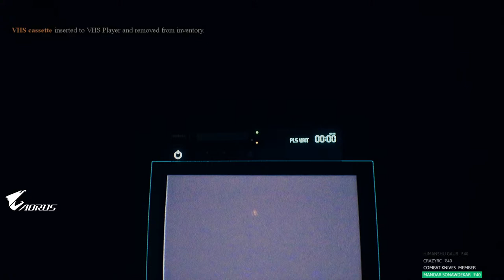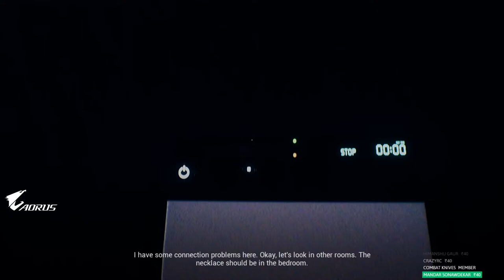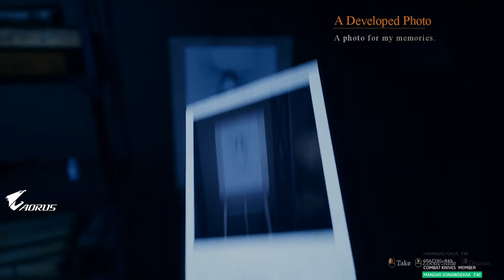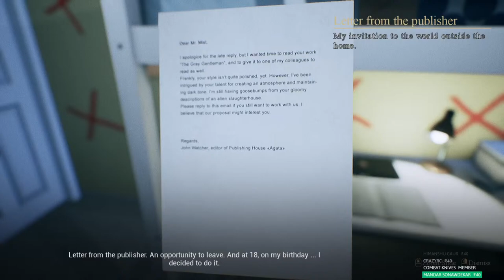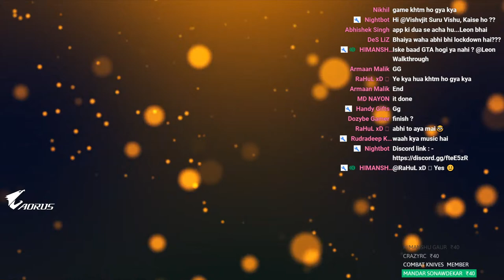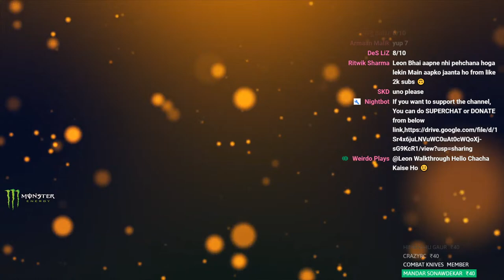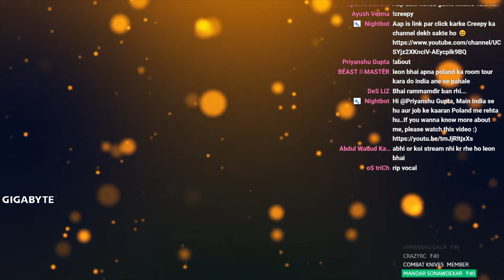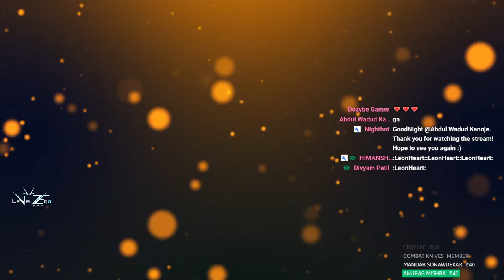House on the Hill || Full Game || Leon Walkthrough || Hindi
House on the Hill is a first-person story driven horror game. You play as a thief trapped in an eerie mansion. Each choice can open a new mystery of the house and lead to a unique walkthrough and ending. Uncover final secret of the house. Uncover your own secrets.

*** SYSTEM SPECIFICATIONS ***
Laptop                  :- Acer Predator Helios 300 Core i7 7th Gen - (16 GB/2 TB HDD/256 GB SSD/Windows 10 Home/6 GB Graphics) G3-572 Gaming Laptop  (15.6 inch, Black, 2.7 kg)
Processor            :- Intel Core i7-7700HQ Processor (7th Gen)
Hard Disk             :- 2 TB HDD | 256 GB SSD